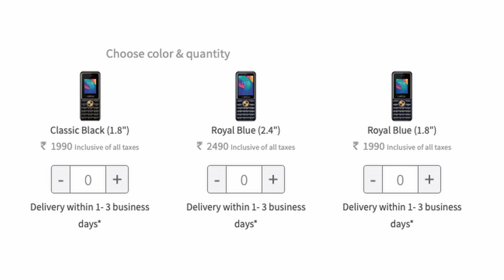SaReGaMa Carvaan Mobile M11 and M21🌟Price🌟Specifications🌟features🌟 Review|New feature phone 2022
SaReGaMa Carvaan Mobile M11 and M21 are two new feature phone launch by SaReGaMa Carvaan to know full details of both of the new feature phone like Price Specifications features look and overview watch the video till the end

SaReGaMa Carvaan Mobile M11 price specifications hand on look unboxing video and review video in Hindi kahan se kharide

SaReGaMa Carvaan Mobile M21 price specifications hand on look unboxing video and review video in Hindi kahan se kharide

compare video of SaReGaMa Carvaan Mobile M11 and M21
make a compare between SaReGaMa Carvaan Mobile M21 and M11

Paid link
Saregama Carvaan Mobile Keypad Phone M11